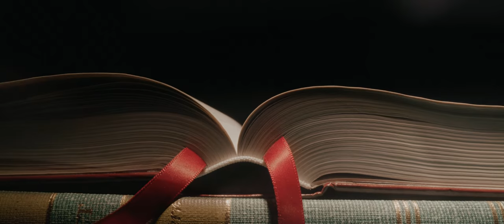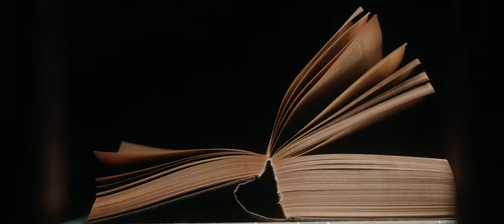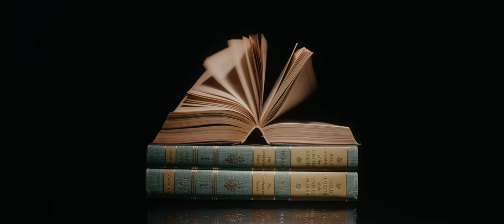Energy - Dylan John Sparkes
Energy releases officially on streaming platforms 30th June 2023. This piece reflects the interconnectedness of all things, with great importance on the underlying energy that surrounds and flows through everything in existence, us included, and when we tap into different streams of this energy, transformative revelations, and profound healing can occur.

Consciously created with a lot of Truth, Love, Passion and Purpose. Sending many blessings and much light X Dylan.

Listen to the rest of my music, watch live performances on Instagram or browse my custom clothing, all via this

(All rights protected and preserved - Dylan John Sparkes)